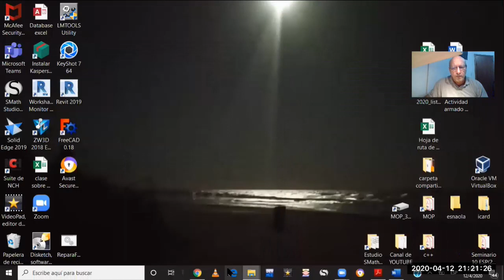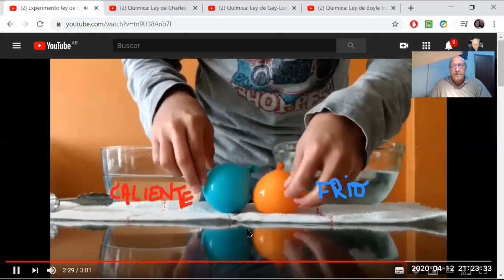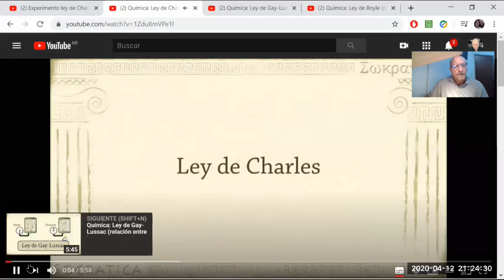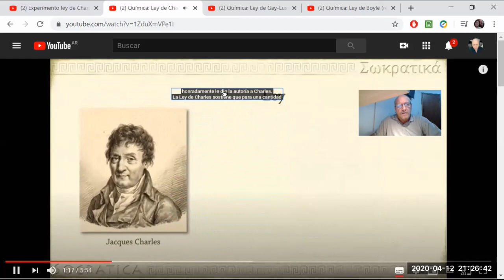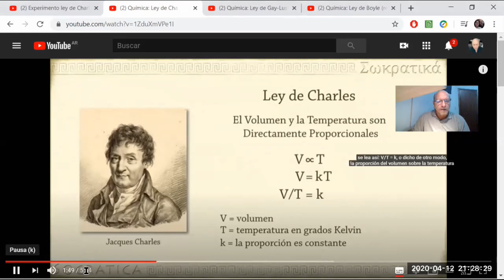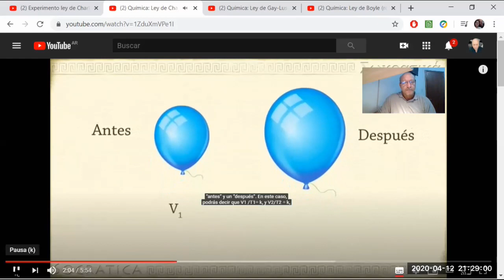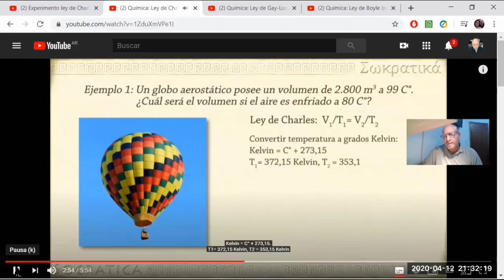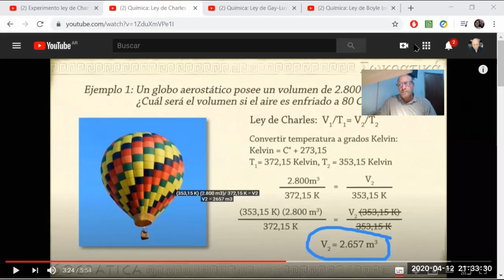Clase de física et 36 "LEY DE CHARLES"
Explicación en una clase virtual del tema Ley de Charles, del estudio de la dilatación de los Gases ideales.
Para la misma nos apoyamos en el siguiente material:

Socratica Español
Para cualquier gas, la relación entre la temperatura y el volumen es directamente proporcional. Si todo lo demás se mantiene constante, a medida que suba la temperatura el volumen también aumenta. Y cuando baja la temperatura de un gas, también lo hace su volumen. Haz click para ver más clases de química de esta lista de reproducción Prueba nuestra App de Tabla Periódica: la bajas GRATIS de Google Play Store Presentadora: Liliana de Castro Escrito y producido por Kimberly Hatch Harrison

Video experiencia de ley charles (Luis Galicia: Luis Galicia Created by VideoShow